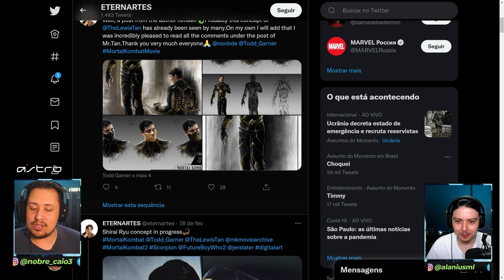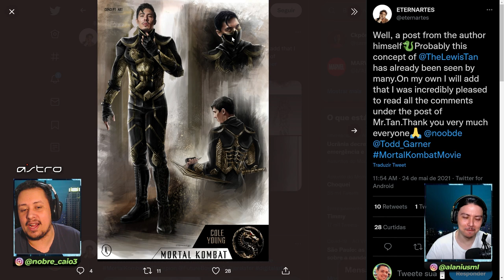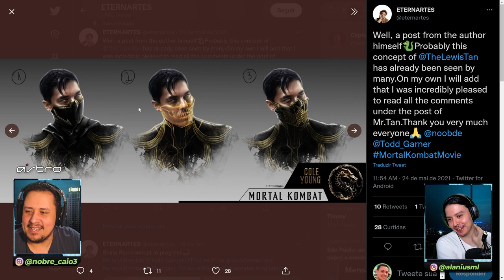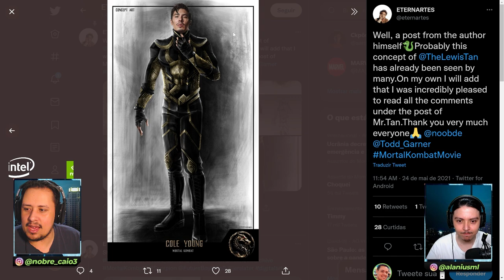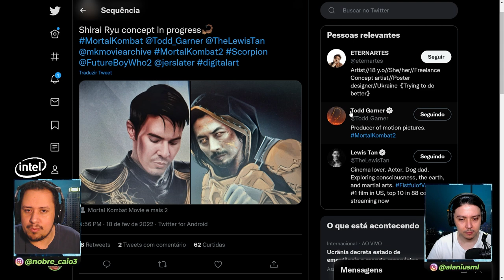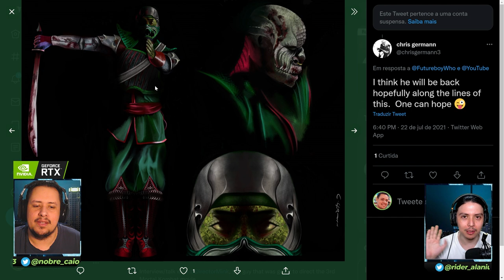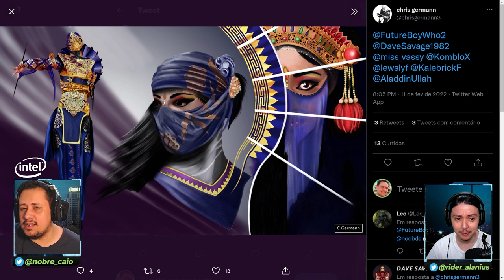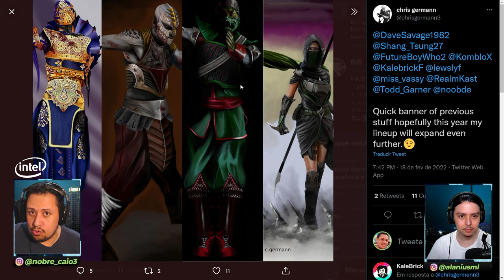INSANO! LUTADORES DO NOVO FILME DE MORTAL KOMBAT REIMAGINADOS POR FÃS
Nosso PC Gamer:
VGA: NVIDIA GeForce RTX 3070ti
Proc: Intel Core i5 10600k 4.1Ghz
Mobo: Asus Z490M Plus
Microfone: HYPERX QuadCast
SSD: TeamGroup T-Force Delta 500gb
Fonte: Corsair TX850 W